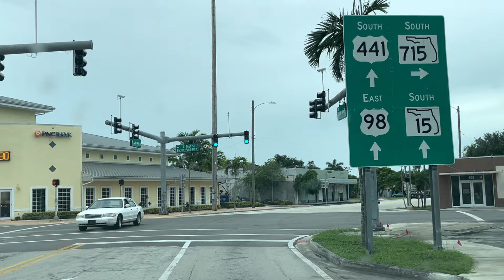Streets Of Pahokee Florida In 2021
We go for a drive thru Pahokee Florida